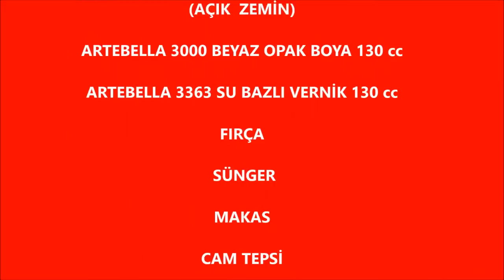Artebella Cam Projeleri "Nazar Değmesin" Cam Tepsi Takımı